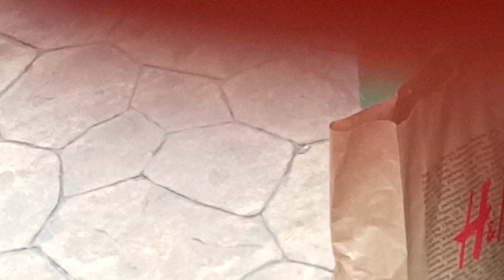The Star Frisbee Spectacle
More vlog experimentation. This was recorded last Saturday but bcuz of my brain I forgot to upload it
©️ Orange Idol 2023